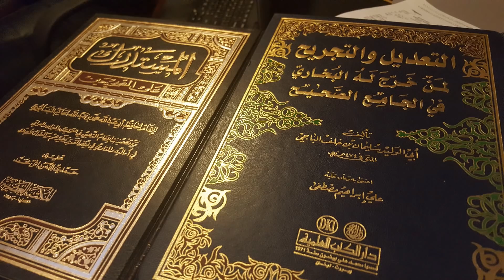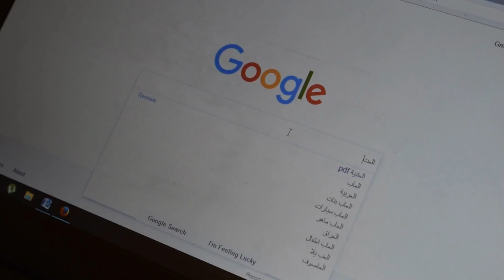Hypocrisy of Mufti Abu Layth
In this video, Farid demonstrates the double standards of Abu Layth when it comes to authenticating classical works.